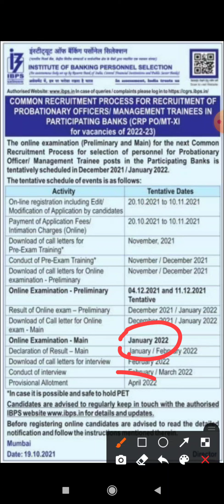Good News || IBPS PO Notification 2021 || Pre Exam Date 4 & 11 December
Good News IBPS PO Notification 2021